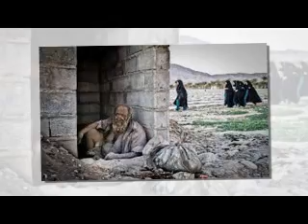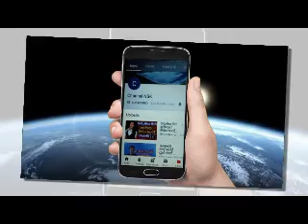අවුරුදු 60කින් නාලා නැති හාජි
මංගලගේ ජාතිවාදී කතාවට ලංසාගෙන් දැඩි විරෝධයක්
මුලතිව් ගුරුකන්ද පුරාණ රජමහා විහාරය රැක දෙන්නැයි ඉල්ලමින් උද්ඝෝෂණයක්

අවුරුදු දහයක දි කෝටිපතියකු වූ ත්‍රිරෝද රථ රියැදුරු